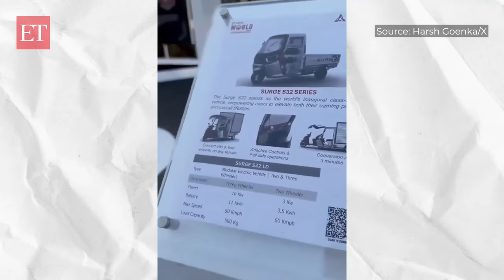Surge S32 I Combo of Three wheeler and Two wheeler I Hero Moto Corp I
Hello Everyone , How are you all, I hope all would be fine and Good.